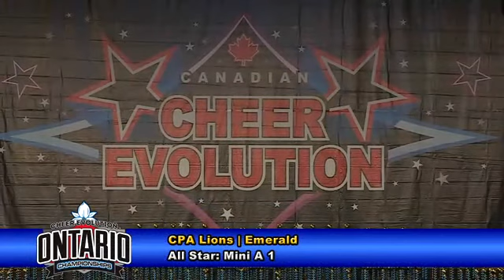CE Ontario Championships 2015 - M1A - CPA Lions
Cheer Evolution Ontario Championships 2015